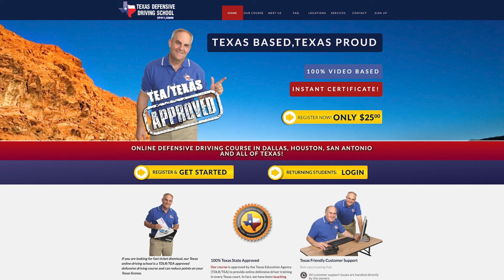Texas Defensive Driving School - TEXDDS - Texas Defensive Driving School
Texas Defensive Driving School
Have you received a Texas traffic ticket that you need to get dismissed? Owned & operated by Texas natives Gary and Randy Hensley, the TEXDDS course provides students with a laid back, video-based learning experience. Affordably priced at the state law minimum of $25, the easy to follow course can be accessed 24 hours a day, and when you need to stop and take a break, you can log back in to resume the course exactly where you left off.  During the course if you have a question or issue, when you call, you will be talking directly to Gary or Randy.  And if you need a driving record, we can get that for you too. So what are you waiting for? Defensive Driving done right. Presented by Texans, For Texans. Register now @ TEXDDS.com